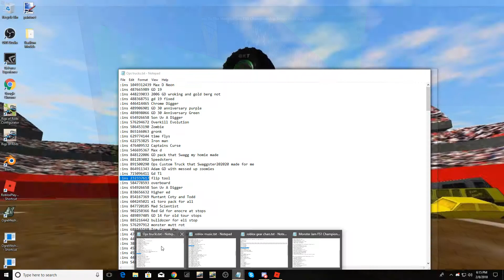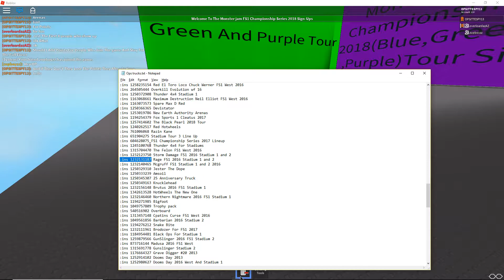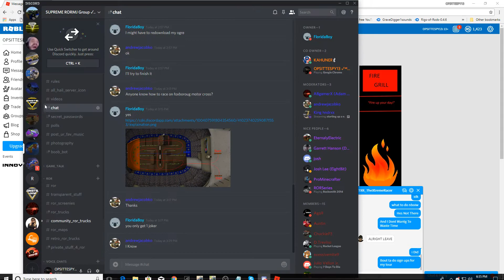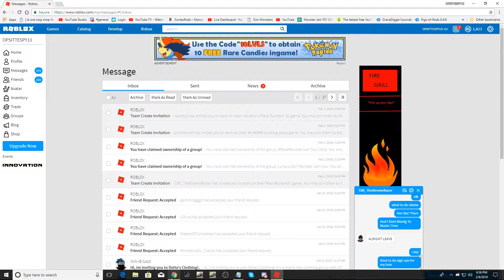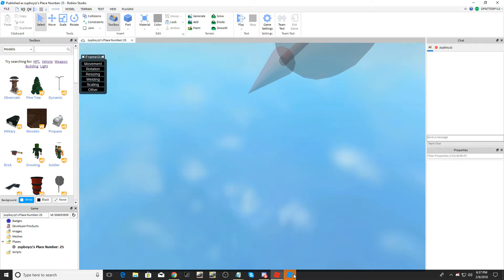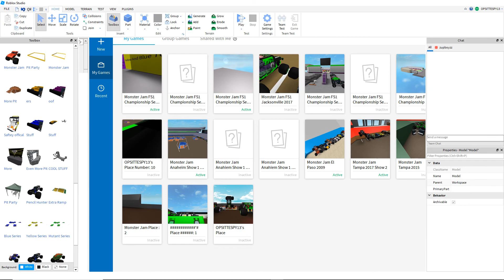Monster Jam FS1 Championship Series 2018 Sign-Ups Day 1 of 3